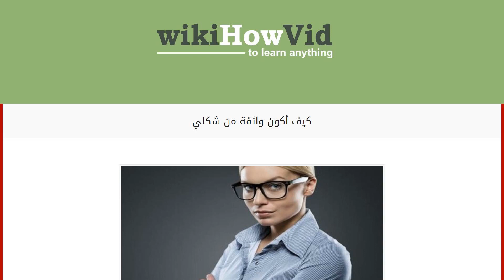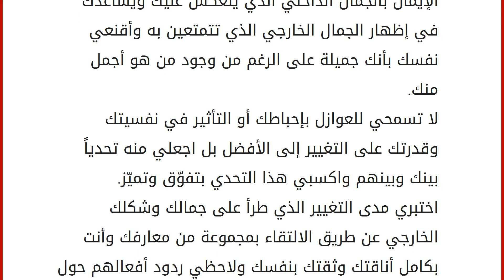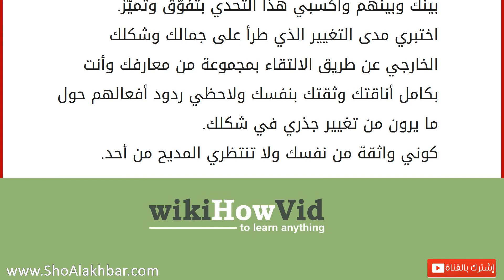كيف أكون واثقة من شكلي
الثقة بالنفس
تعتمد ثقة الإنسان بشكله ومظهره الخارجي على ثقته بنفسه ومكوّنات ذاته، فكثير من الناس على الرغم من أنّهم لا يمتلكون مقومات عالية من ناحية الشكل الخارجي، إلّا أنّهم أكثر ثقة بشكلهم الخارجي من أناس يمتلكون المقومات الخارجية الجميلة، ويعود سبب ذلك بشكل أساسي إلى إنعدام الثقة في النفس فالشخص الذي يتمتع بثقة عالية وجمال متوسط يجد نفسه جميلاً بدرجةٍ أكبر من الشخص الجميل الذي تنخفض ثقته بنفسه. خطوات الثقة بالشكل
للحصول على ثقة بالشكل يتوجّب علينا اتّباع التالي: كوني واثقة من نفسك وتصرفاتك ولا تقارنيها بتصرفات غيرك، ولا تقليدي الآخرين؛ لأنّ لكل منا طبعه ومزاجه الخاص فما ينتج عن غيرك من التصرفات قد لا يتناسب مع طبعك ومزاجك الخاص.
إن كنت تشعرين بالضيق بسبب حجمك الكبير أو جسمك الغير متناسق فابحثي عن نادي رياضي قريب من الحي الذي تعيشين فيه وقومي بممارسة الرياضة ثلاث مرات في الأسبوع على الأق